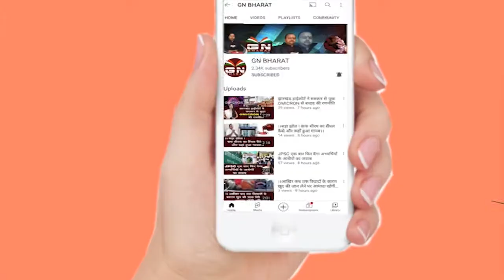बाबूलाल मरांडी के आरोपों पर सुप्रियो भट्टाचार्य ने कहा- आप अपना संपत्ति बताइएगा की हम बताएं